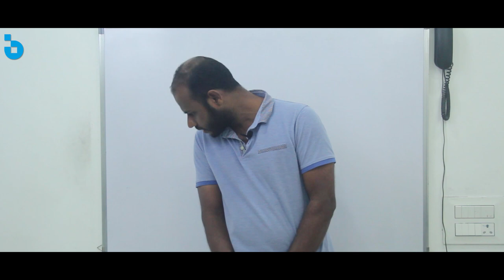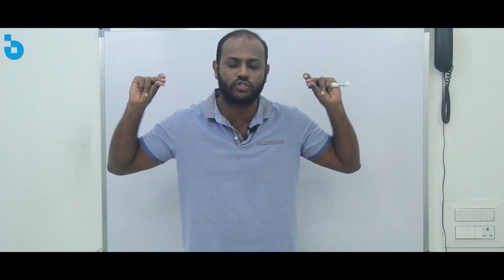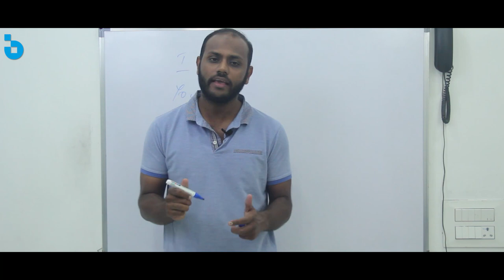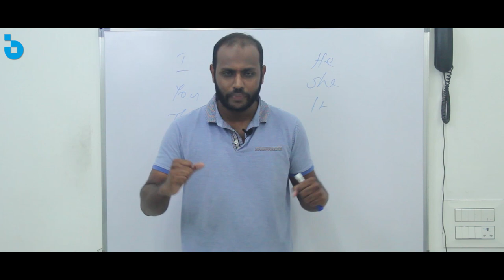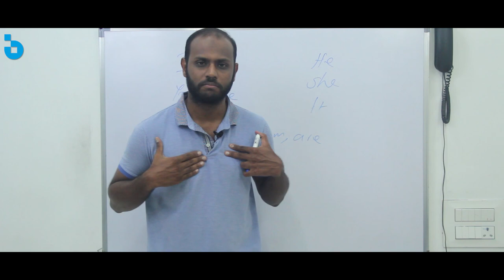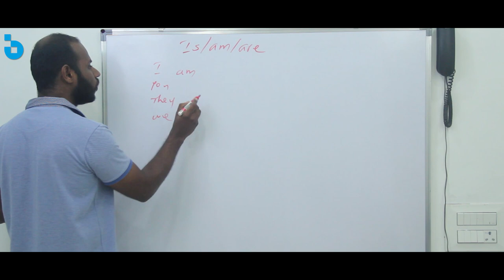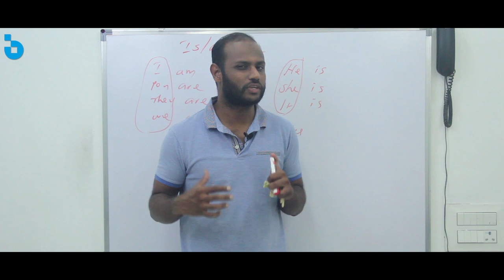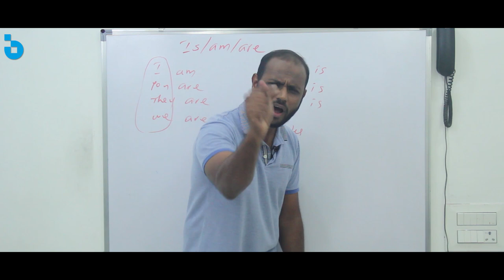SPOKEN ENGLISH BASIC കാര്യങ്ങൾ പഠിച്ചു തുടങ്ങാം | ENGLISH BUS | EPISODE 4 | OMNIBUS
Omnibus school focusing on 21st century of education rather than the traditional system.We are  breaking all the mysteries of learning.The vision of OB is to sustain the memory life long.Brain always love visual learning.so we are providing visually connected learning method using interesting tricks and tips

IF YOU NEED ANY HELP ON THE TOPICS YOU CAN CONTACT TO: 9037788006 Whatsapp